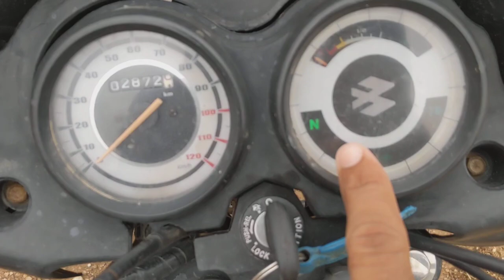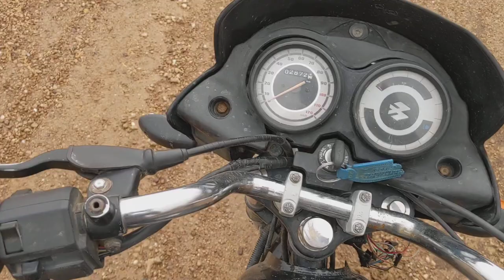How to release clutch smoothly in Bajaj Platina Bike By Surendra Khilery | Bike Chalana Sikhe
Video Topic -
Bike का Clutch कैसे छोड़े | How to release clutch smoothly in bike
बाइक चलाते समय गियर कैसे बदले?
बाइक को कैसे रोका जाता है?
बाइक में क्लच का क्या काम होता है?
क्लच प्लेट कैसे खराब होती है?
Bike kaise chalate hain
बाइक चलाने का सही तरीका क्या है?

⇨2. "रविंद्र को ट्रैक्टर चलाना कैसे सिखाया | How to Drive Tractor In Hindi by Surendra Khilery

⇨5. "रविंद्र को ट्रैक्टर चलाना कैसे सिखाया | How to Drive Tractor In Hindi by Surendra Khilery"

⇨8. "Tractor Chalana Kaise Sikhe/How To Drive Tractor ( Step By Step ) In Hindi By Surendra Khilery"

12. "Massey Ferguson 241 Di ~ Tractor Gear Shift To In Hindi ~ Tractor Chalana Sikhe By Surendra Khilery"

⇨16. "Powertrac Tractor Ke Gear Kaise Shift Kare - How To Drive A Tractor For Beginners Surendra Khilery"

⇨20."How To Drive Powertrac Euro Tractor | Kaise Chalana Sikhe किसी भी ट्रैक्टर को By Surendra Khilery"

27. "रविंद्र को ट्रैक्टर चलाना कैसे सिखाया | How to Drive Mahindra Tractor In Hindi by Surendra Khilery

28. "Honda Bike Chalana Sikhe - Honda Cd 110 Dream || How To Learn Bike Riding By Surendra Khilery

29. "रविंद्र को खेती में ट्रैक्टर चलाना कैसे सिखाया | How to Drive Tractor In Hindi by Surendra Khilery"

34." How to Drive a Bike in Hindi |Bike | Hero | India | Chalana Kaise Sikhe |बाइक चलाना कैसे सीखें

35. " How to Drive a Bike in Hindi |Bike | Hero | India | Chalana Kaise Sikhe |बाइक चलाना कैसे सीखें"